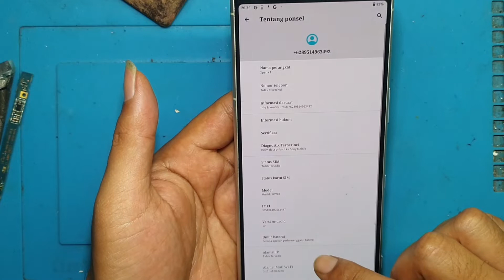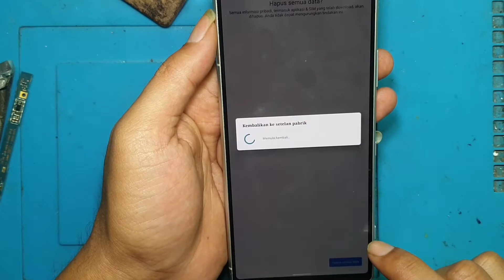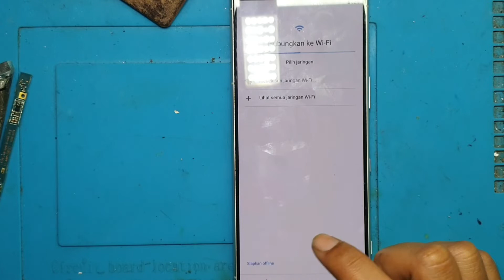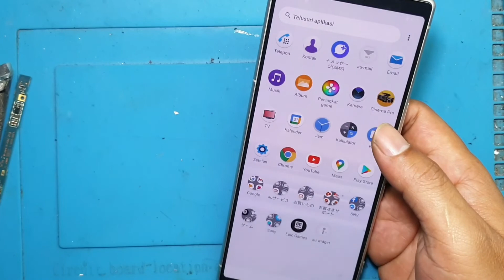CARA HARD RESET SONY XPERIA 1 MUDAH DAN AMAN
CARA HARD RESET SONY XPERIA 1